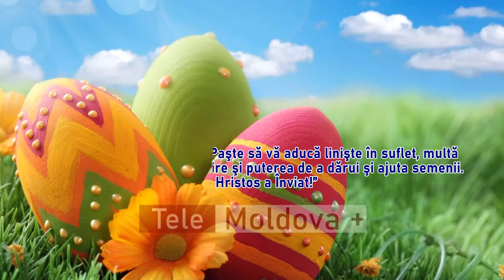MESAJE DE PASTI 2021 - TELEMOLDOVA PLUS IASI